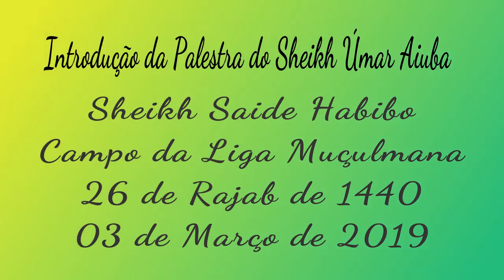Introdução da Palestra do Sheikh Úmar Aiuba-Sheikh Saide Habibe